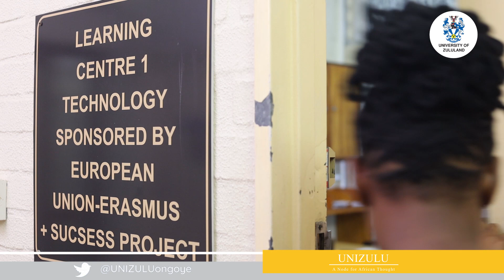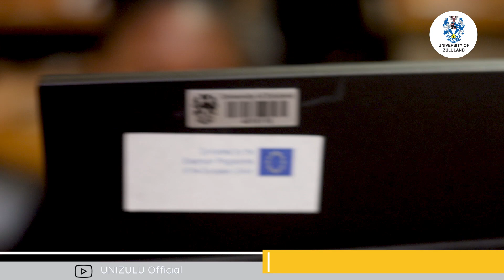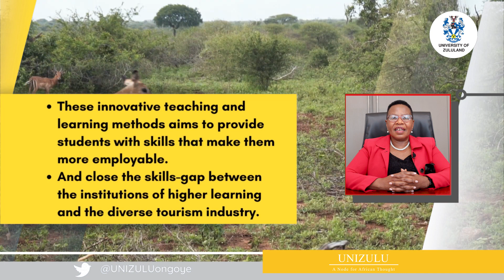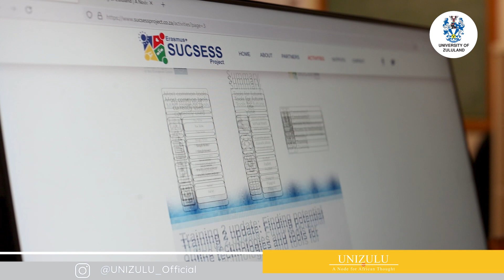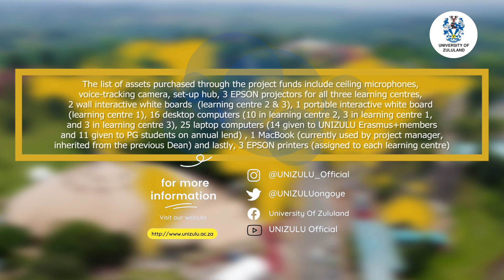Erasmus+SucSess project_2023 report